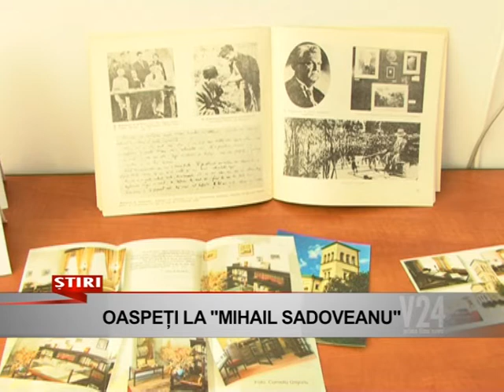oaSpeti la mihail Sadoveanu